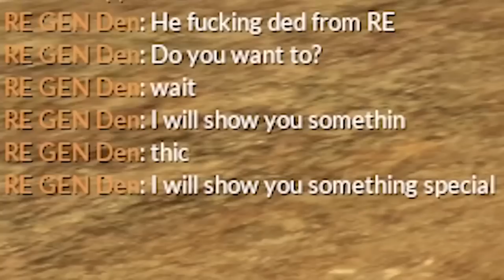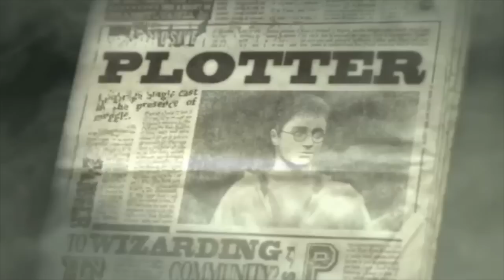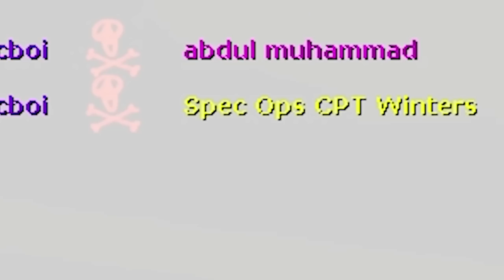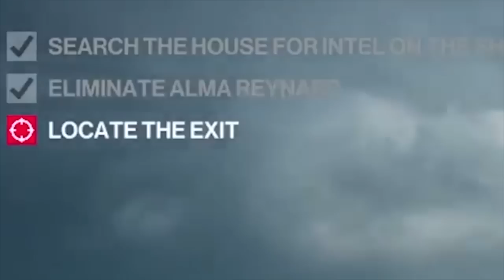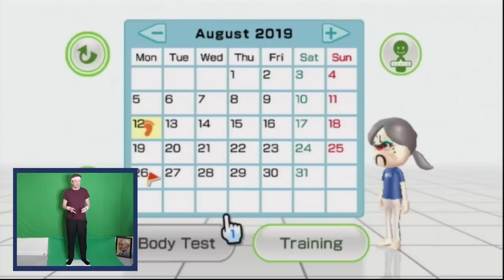Call Me Kevin accidentally succeeding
Success occurs as a result of...wait...never mind, success just occurs...

Special thanks to channel donors:
slump sloth
SOGGY SAMMICH

Special thanks to channel members:
caitlin
Joe Jensen
Jake The Robot
Syrph
The Wonky Donkey Supporter
Suda Falls